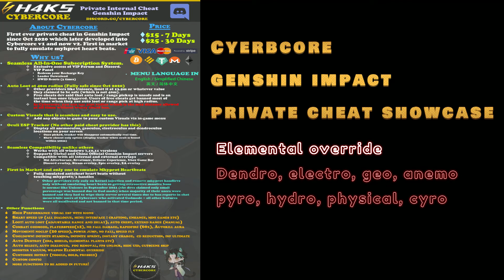Genshin Impact Private Cheat/Hack Cybercore Elemental Override Showcase 原神内部辅助外挂 Cybercore 强制元素演示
Cybercore Genshin Impact Private Cheese for PC
$15 - 7 Days Access
$25 - 30 Days Access

Supports Global & China Official Servers
Works on ALL Windows 10&11 versions

Function List (Check showcase section for more information!)
• High Performance Visuals with icons
• Custom ESP Builder
• Smart Oculus Tracker ( Display all Anemoculus, Geoculus, Electroculus, Crimson Agate located and automatically remove picked ones from tracker; Not updated for Dendroculus yet )
• Smart Speed Up: Dialogue, Mini Games, Music Instruments, Enhancement (Weapons, Artifacts) and Crafting interface or most menu interface.
• Auto Select, Auto Dialogue, No Fog, FPS Unlock, Cutscene Skip.
• Combat: God Mode, Player Speed (2x), No Fall Damage, Rapidfire (Up to 60x), AutoKill
• Movement: Power Jump, Speed Fly, No Fall, No Clip.
• Cooldowns: Unlimited Stamina, Sprint, Ulti Charge, Bow Charge, Skill ( up to 90% reduction)
• Loot: Auto Loot (adjustable delay and range), Auto Chest, Range Extend (up to 40m radius)
• Mobs: Vacuum, No Threat, No Attack
• Auto Destroy: Ores, Monster Shield, Elemental Plants
• Customizable hotkeys for most functions.
• Three toogle types for hotkey activation: Hold, Toogle, Pressed
• Custom Config